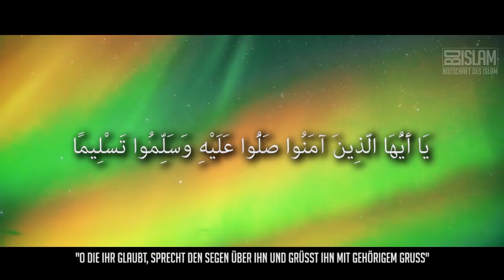Unser Prophet ᴴᴰ┇Worte zum Nachdenken┇BDI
Wie besonders ist unser Prophet (sas)? Was wissen wir über ihn (sas) und seine Eigenschaften? Dieses Video soll einen kleinen Einblick über ihn (sas) ermöglichen und uns motivieren das BESTE Geschöpf aller Zeiten besser kennen zu lernen!